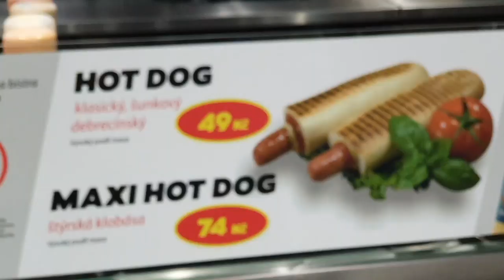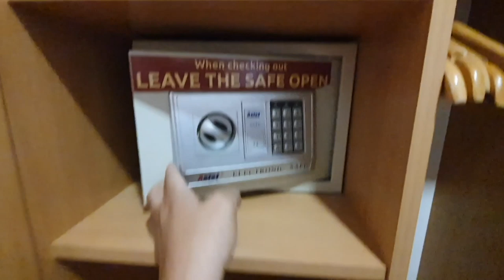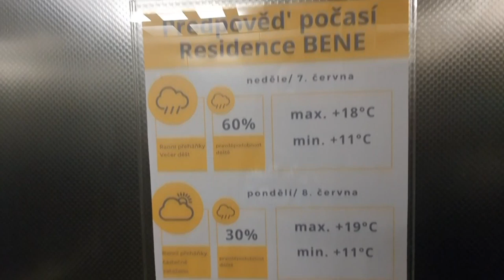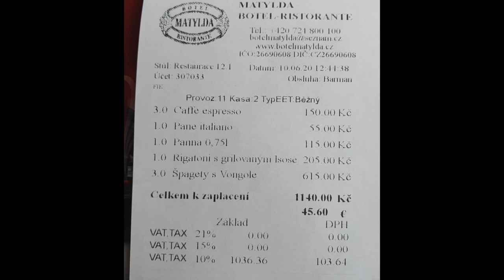VLOG n 4 Viaggio a PRAGA..... in camper si può?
Si può visitare Praga in camper? che prezzi ci sono li? quanto costa la nafta , il cibo , hotel ecc ecc???
Venite con me a farvi un giro per la meravigliosa PRAGA , io ne sono rimasto affascinato.